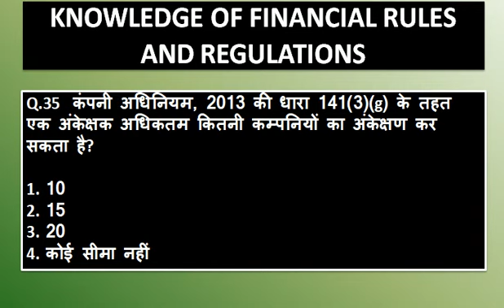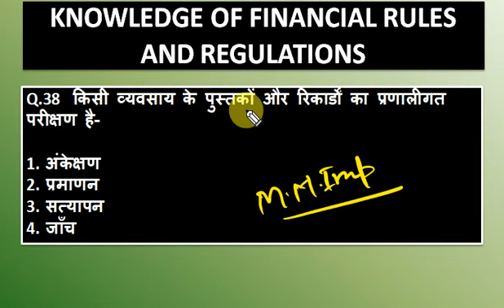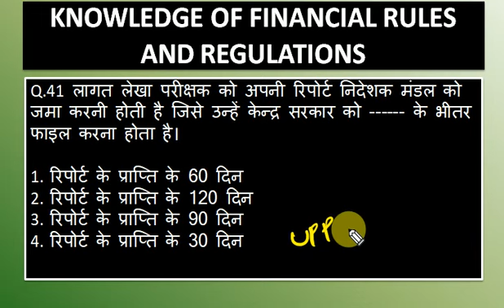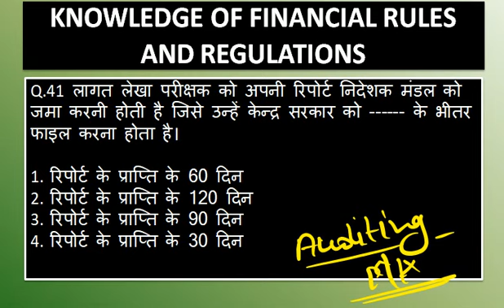UPPCL ASSISTANT ACCOUNTANT I AA I AUDITING CLASS II #7 KNOWLEDGE OF FINANCIAL RULES & REGULATIONS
UPPCL ASSISTANT ACCOUNTANT INTERNAL AUDIT
UPPCLASSISTANTACCOUNTANT2022 EXAM AUDITING#vouchingandverification uppcl aa exam 2022CHANNEL UPPCLASSISTANTACCOUNTANT#UPPCLASSISTANTACCOUNTANT AUDITINGCLASS Dosto is video me uppcl assistant accountant ke liye auditing ki class karwayi gayi hai jo exam ke syllabus ke according previous year question par based hai.VOUCHINGANDVERIFICATION#VOUCHER UPPCLSYLLABUS UPPCL ASSISTANT ACCOUNTANT II AA II AUDITING CLASS II VOUCHING AND VERIFICATION UPPCL ASSISTANT ACCOUNTANT CLASSUPPCL ASSISTANT ACCOUNTANT AUDITING CLASS MOST IMPORTANT AUDITING CLASS FOR ASSISTANT ACCOUNTANTUPPCL ASSISTANT ACCOUNTANT FOR SELECTED QUESTIONUPPCL MOST IMPORTANT CLASS FOR ASSISTANT ACCOUNTANTUPPCL SPECIAL CONTENTUPPCL ASSISTANT ACCOUNTANT PREVIOUS YEAR MOST IMPORTANT UPPCL MCQ MOST IMP. UPPCL AA
RIGHTS, DUTIES AND LIABILITES OF AUDITORS I
UPPCL EXAM 2022 RIGHTS DUTIES AND LIABILITIES OF AUDITORS